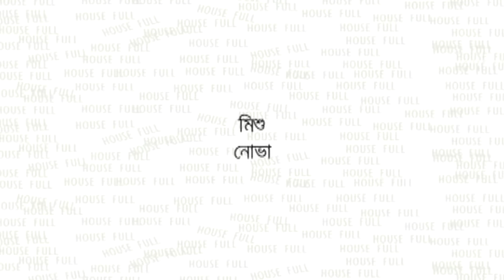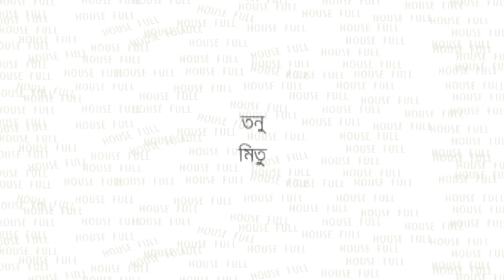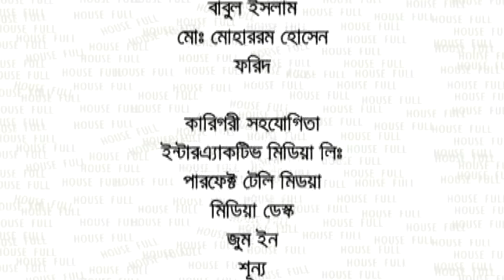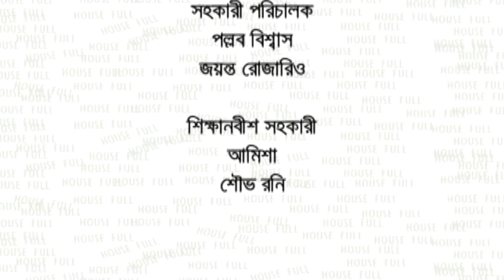Drama Serial | House Full | Epi 107 -108 || ft Mosharraf Karim, Sumaiya Shimu, Hasan Masud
Cast : Abul Hayat, Mosharraf Karim, Sumaiya Shimu, Siddikur Rahman, Mithila, Hasan Masood, Adnan Faruque Hillol, Sumon Patwary, Sohail Khan, Monira Mithu, Mishu Sabbir
Producer : Top Of Mind
Script & Direction : Redoan Rony & Iftakher Ahmed Fahmi
Label : G Series